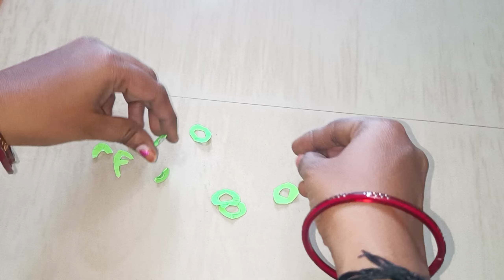Diwali craft at home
Diwali craft at home,diwali diwalicrafts diy duwali diwalispecial diwalidecoration papercraft@Happykidsmaddy